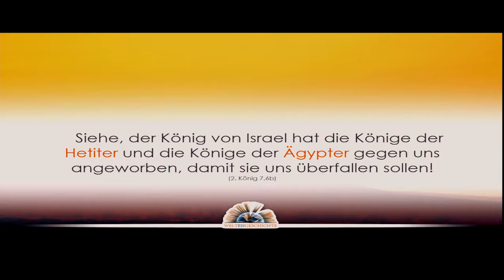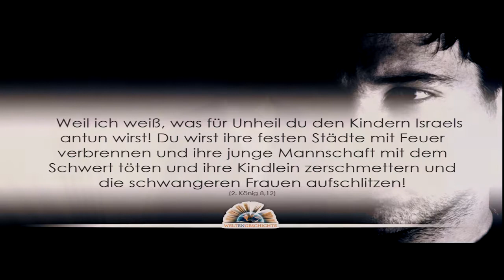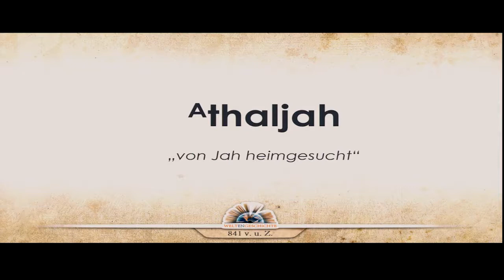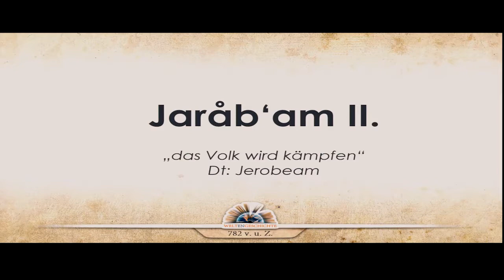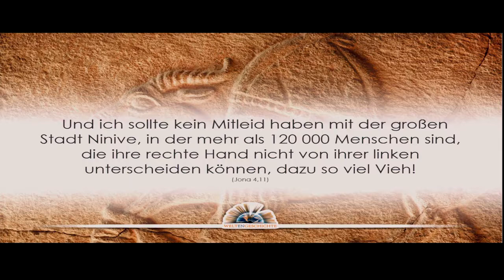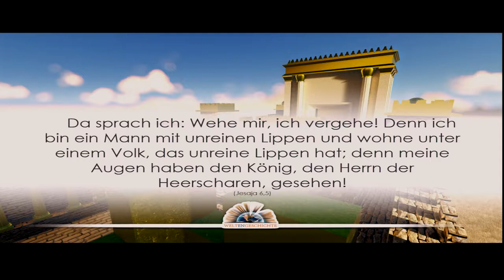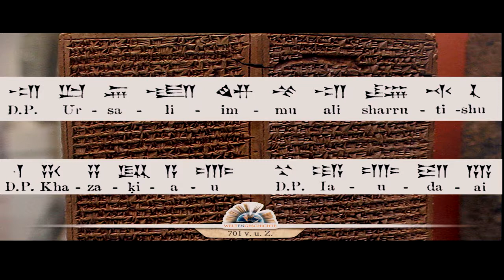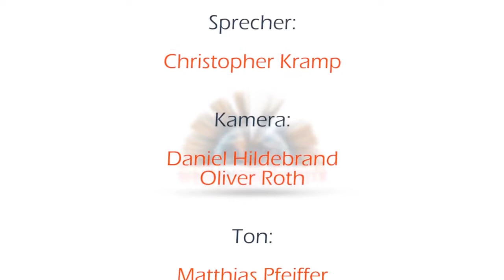Weltengeschichte - Episode 15: Der Niedergang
1. Die Strahlen der Ewigkeit
2. Der Biss der Schlange
3. Der Untergang der Alten Welt
4. Der Patriarch von Uru
5. An den Brunnen von Aram
6. Im Schatten der Pyramiden